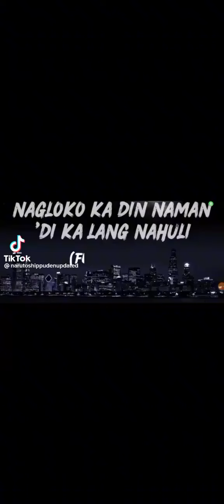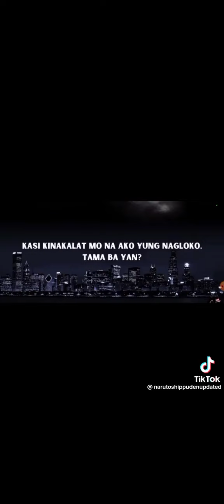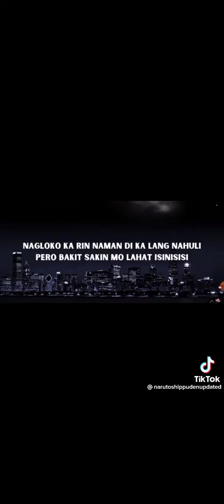nag Loko ka din naman :)